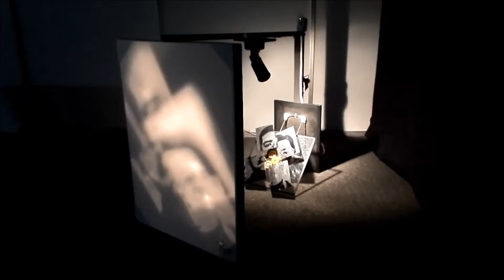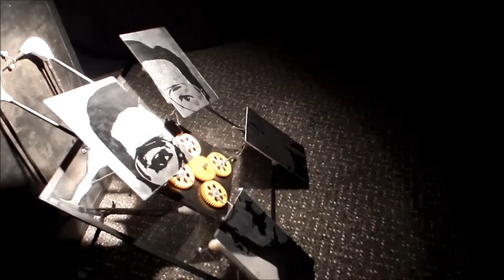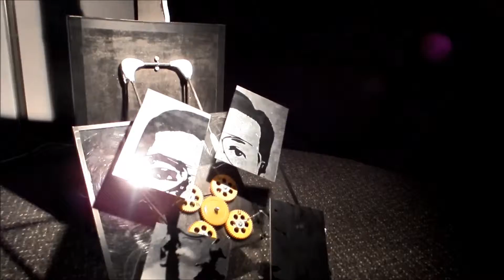Autorretrato Luminico 2014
Mecanismo LOW-TECH realizado a partir de un sistema de engranajes simples, los cuales mueven un sistema de 4 bielas hacia sus esquinas, lo cual permite el desarme parcial del retrato compuesto por 4 piezas rectangulares, cada una de ellas tiene una superficie reflectante bloqueada en parte por la silueta del retrato, lo que permite la creación de la imagen, por medio del reflejo de la luz y la sombra sobre el bastidor ubicado frente a la máquina.